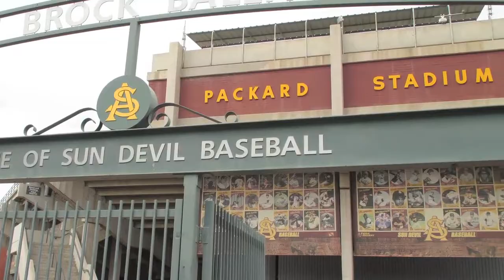Cailley Formichella - Fox Sports Arizona Girl